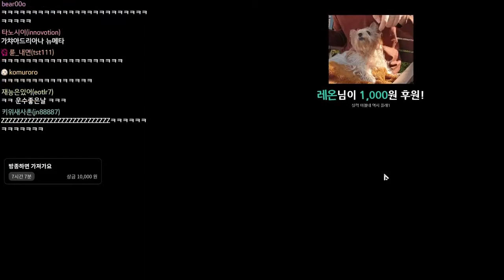514Suhyun Montage | Eternal Return: Black Survival Highlights | Mar-Apr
CLICK ME

 - every morning at 5AM-8AM PST, posts new timestamped highlights of previous day:
 - attributes/reports

Timestamps:

00:00 [#1] 514suhyun - " 1      0  " clipped by 514suhyun

00:29 [#2] 514suhyun - "" clipped by b1513255

00:57 [#3] 514suhyun - "  " clipped by noraelectrocomplextro

01:36 [#4] 514suhyun - "" clipped by b1513255

02:02 [#5] 514suhyun - "Well" clipped by earlyiest

02:22 [#6] 514suhyun - "" clipped by b1513255

03:21 [#7] 514suhyun - "He's too goooood!" clipped by bliss___x

04:06 [#8] 514suhyun - "bug" clipped by b1513255

04:26 [#9] 514suhyun - "" clipped by b1513255

04:40 [#10] 514suhyun - "?" clipped by haseozz

05:08 [#11] 514suhyun - "" clipped by b1513255

05:22 [#12] 514suhyun - "2" clipped by qrf123456

05:42 [#13] 514suhyun - "Melee vs range" clipped by binkx123

05:58 [#14] 514suhyun - "" clipped by b1513255

06:56 [#15] 514suhyun - "Hyuni vs cook(x" clipped by minato_karasu

07:42 [#16] 514suhyun - "" clipped by b1513255

08:07 [#17] 514suhyun - "BM" clipped by b1513255

08:42 [#18] 514suhyun - "    " clipped by slim13

09:11 [#19] 514suhyun - "" clipped by b1513255

09:43 [#20] 514suhyun - "" clipped by qrf123456

10:05 [#21] 514suhyun - "Toxic lennox flaysa" clipped by rima_evenstar

10:34 [#22] 514suhyun - "" clipped by blackwingloli

11:18 [#23] 514suhyun - "" clipped by b1513255

12:10 [#24] 514suhyun - "" clipped by b1513255

12:27 [#25] 514suhyun -  clipped by b1513255

12:55 [#26] 514suhyun -  clipped by minato_karasu

13:40 [#27] 514suhyun - "Knowledge Diff" clipped by xtienshinhan

13:55 [#28] 514suhyun - "J..." clipped by b1513255

14:14 [#29] 514suhyun - "" clipped by qrf123456

14:42 [#30] 514suhyun - "" clipped by b1513255

15:09 [#31] 514suhyun - "Hyuni's Wild Ride" clipped by xtienshinhan

16:08 [#32] 514suhyun -  clipped by gunner62

16:43 [#33] 514suhyun - "" clipped by an789an0912

17:42 [#34] 514suhyun - "" clipped by big_80y

18:42 [#35] 514suhyun - "man" clipped by jessicattq

18:59 [#36] 514suhyun -  clipped by b1513255

=== CLIP SUBMISSION ===

=== ABOUT GLOOMSHOT: ETERNALRETURN AND THIS CHANNEL ===

Hi, I'm Joseph and this is Gloomshot: eternalreturn, a highly advanced curation bot that compiles the best moments of the best eternalreturn streams.

Every day, Gloomshot: eternalreturn automatically:
- And puts together these highlight v